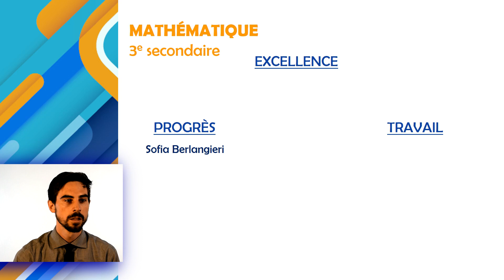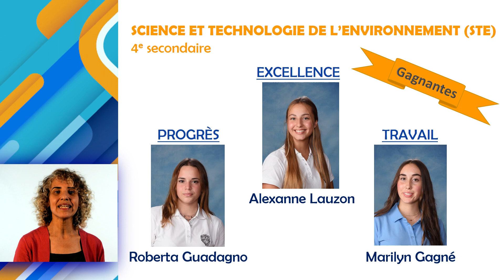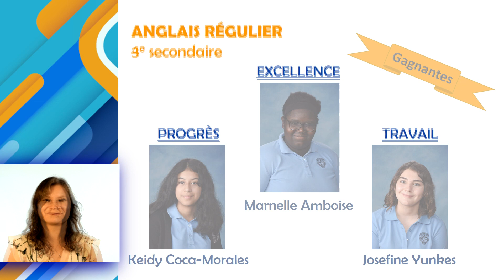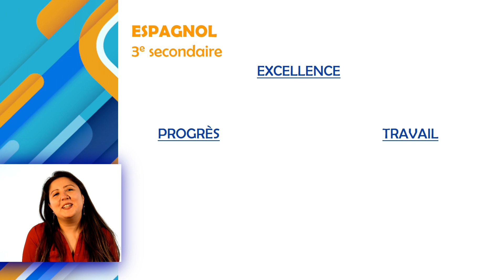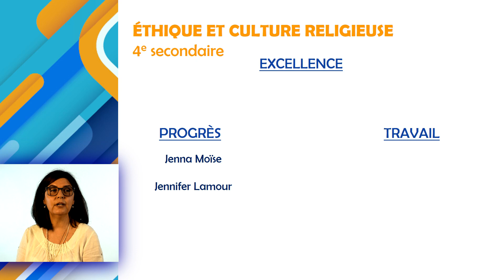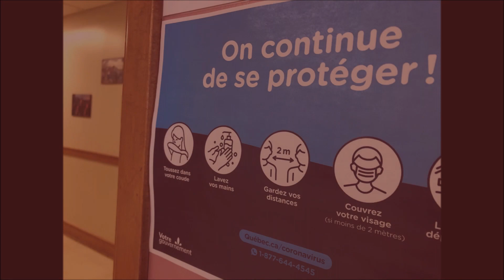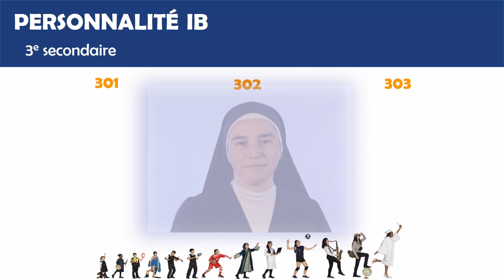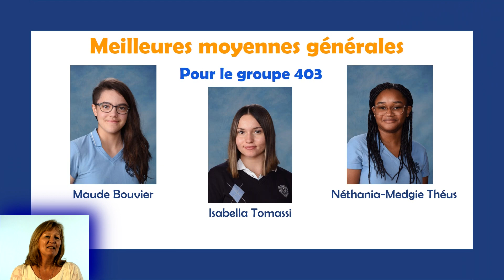Gala méritas 2021 - deuxième cycle secondaire - École Marie-Clarac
Le gala méritas du deuxième cycle de l'école secondaire Marie-Clarac pour l'année scolaire 2020-21.